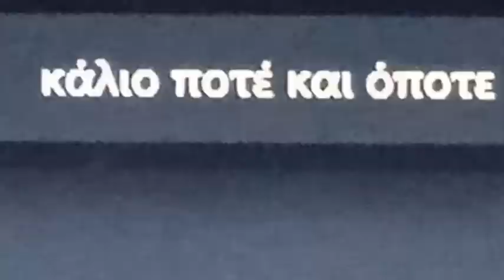κάλιο ποτέ και όποτε -.- Άγγελος κυρίου